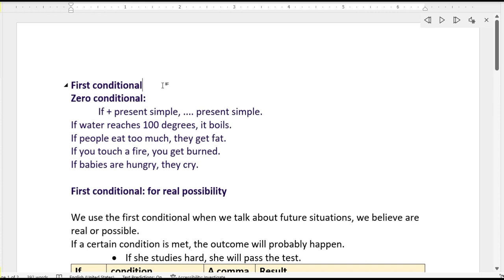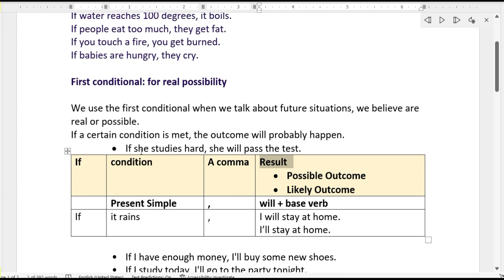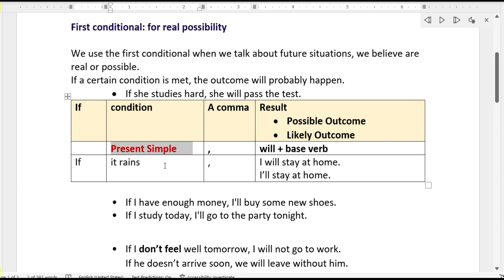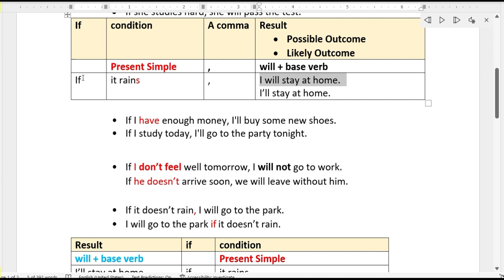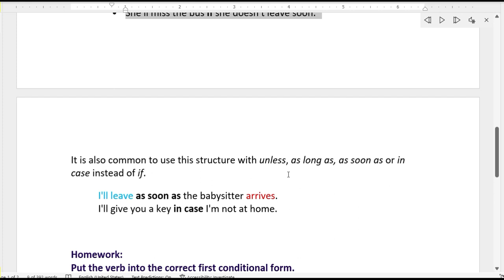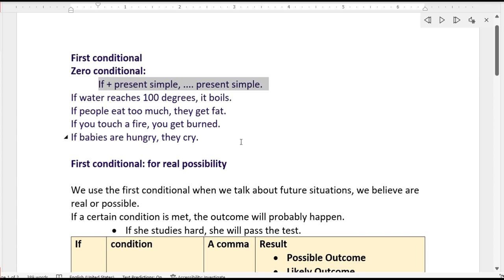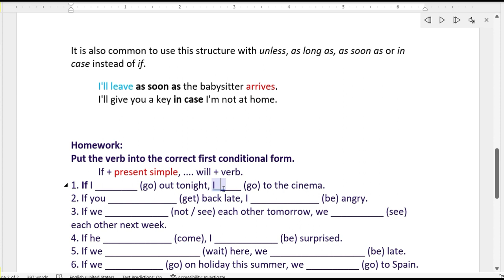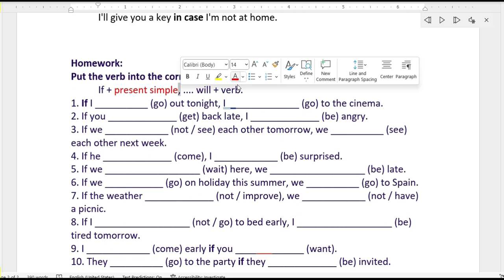TWS ESL Level 7 Class #22 Grammar (First conditional)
Grammar: First Conditional
Tampa Women Stars
Non Profit Organization
Empower Women
Tampa, Fl